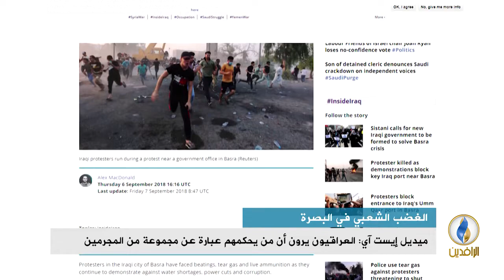تقرير إخباري..ميديل إيست آي: العراقيون يرون أن من يحكمهم عبارة عن مجموعة من المجرمين